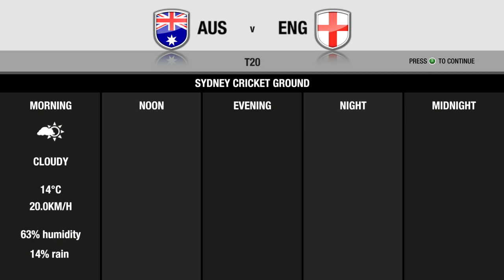Don Bradman Cricket 14 CPU | Hist. T20 League | Match 8 | Australia 1990s vs England 1980s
Historical Twenty20 League
League Match 8
Australia 1990s vs England 1980s

Game info:
Title: Don Bradman Cricket 14
Release: Worldwide
Platform: PC (also available on PlayStation 3, PlayStation 4, Xbox 360, and Xbox One)

Settings:
Difficulty: Legend
Ground: (shuffled)
Weather type: Random with chance of rain
Pitch type: Random
Pitch hardness: Random
Pitch condition: Random
Pitch cracks: Random
Lawn striping: Random
Quick pitch wear: off
Drawn/Tied score: No winner is okay
Score format: Wickets/Runs